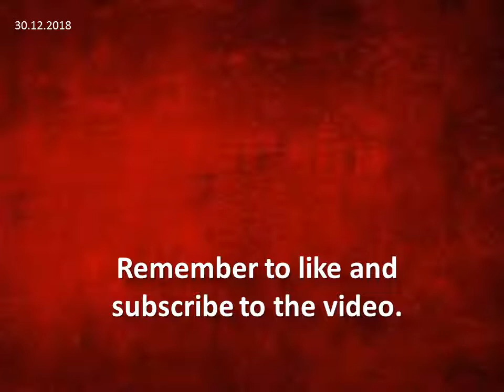US makes an offer to Turkey for the sale of Patriot missiles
The United States has formally made an offer to Turkey for the sale of multibillion dollar Patriot air defense systems, the Anadolu Agency has reported, in a bid to increase its pressure on the latter’s purchase of Russian-made S-400 systems..